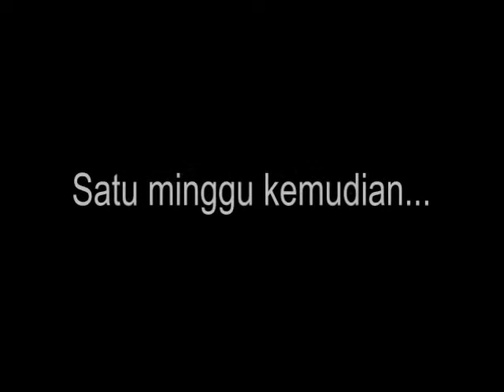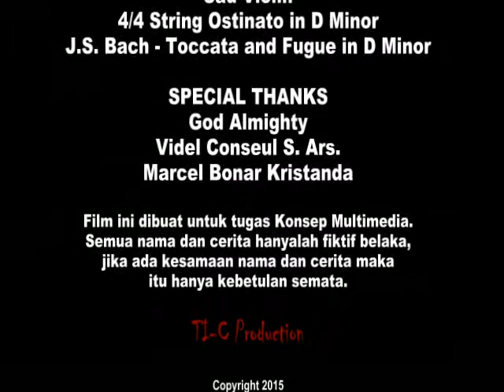Da' Begal (Konsep Multimedia UMN 2015)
Tugas Konsep Multimedia
Anggota :
3. Rifqi Arief Prasetya (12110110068)
4. Fikri Auliya Rahman (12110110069)